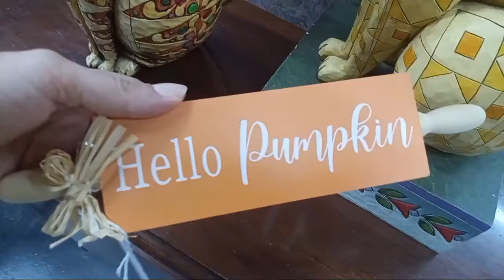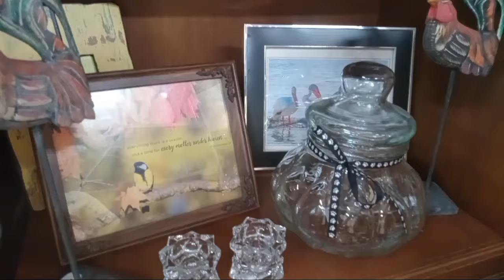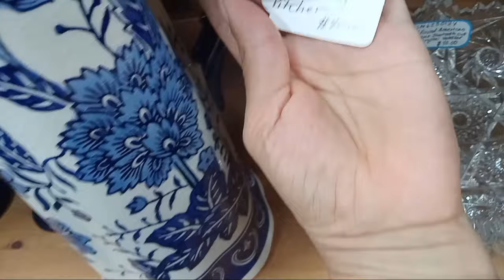Acompañame vamos a ver cosas Hermosas en tienda de segunda. .....1🙏💯❤️